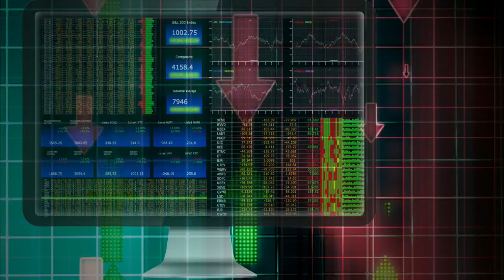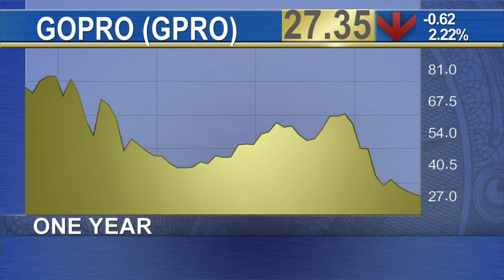Microblogging Site, Camera Maker, Technology Company Get Bearish Calls From Analysts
In Wednesday's analysts' actions, Wall Street firms are making bearish calls on Twitter (TWTR), GoPro (GPRO) and Oracle (ORCL). JMP Securities downgraded Twitter to MARKET PERFORM from MARKET OUTPERFORM citing limited visibility into engagement growth. What analysts mean by this is that even though new management is a plus, engagement growth may stay below industry peers'. As a result, this may impact Twitter's monetization long term. The same firm lowered Oracle's rating to MARKET UNDERPERFORM from MARKET PERFORM with a $31 price target. There's some tough competition from Amazon Web Services, the firm said. Adding to that, it appears customers aren't really satisfied with Oracle's pricing and auditing policies. Another company got hit with a downgrade. Piper Jaffray cut GoPro's rating to NEUTRAL from OVERWEIGHT and dropped its price target by more than half to $25 from $54. Analysts said they're seeing some recent volatility in the stock. On top of that, it appears consumer demand is softening and there are 'weakening trends in the GoPro index on Amazon.' TheStreet's U-Jin Lee reports in New York.